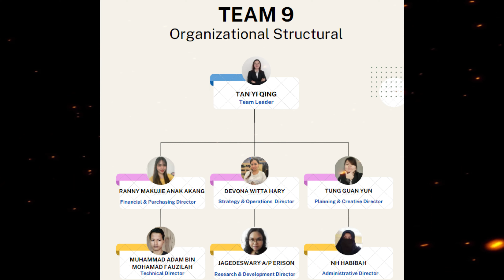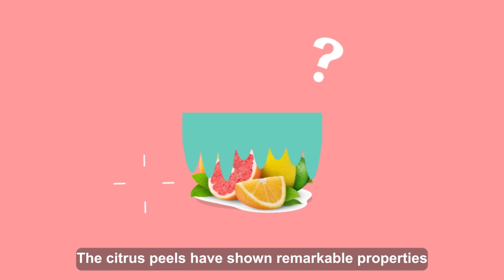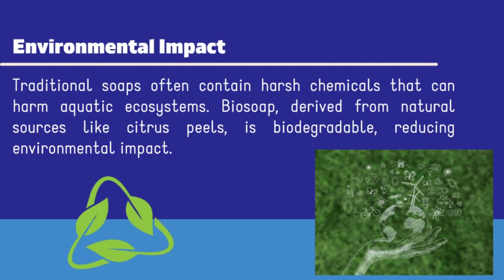FIE3153 BIOPRODUCT DEVELOPMENT - VIDEO SULAM SMKJ_GROUP 9